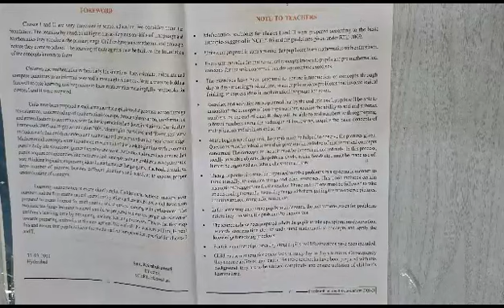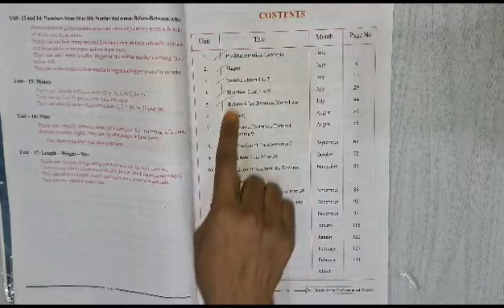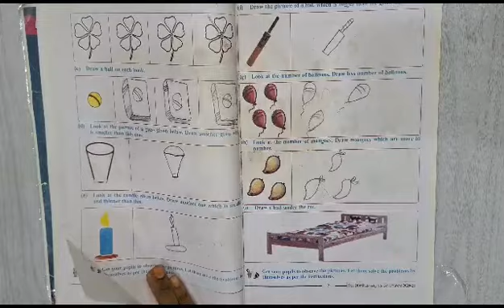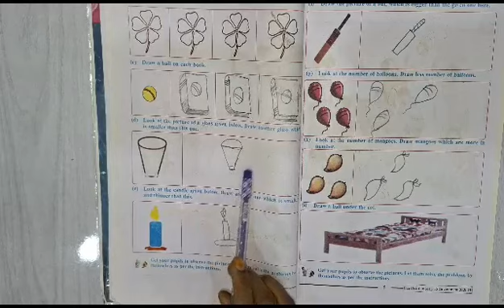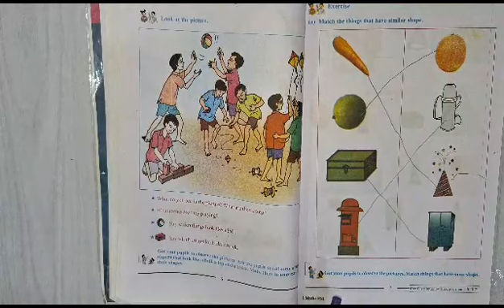TS TET 1 Vedio mathematics class 1 textbook.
Video from SHHZIA
I'm shazia here
I'm preparing for  ts tet exam preparation
2023
here I'm share you maths scert text book 📖 notes and we study 📖 more mcq's in this channel